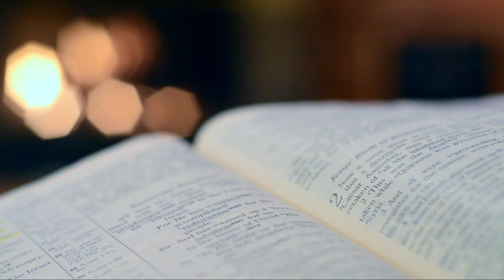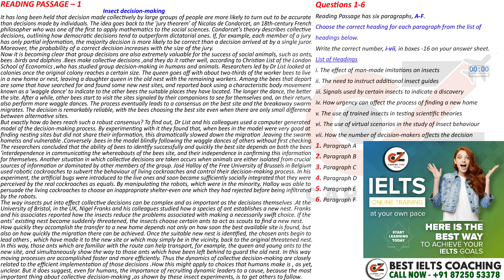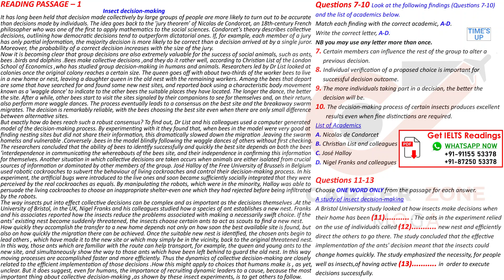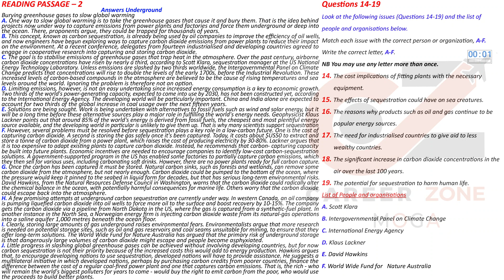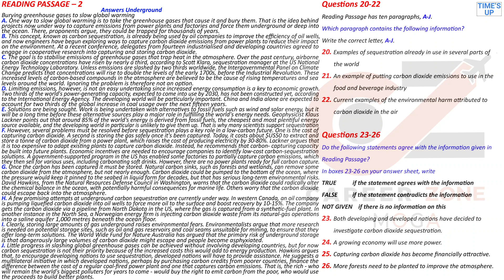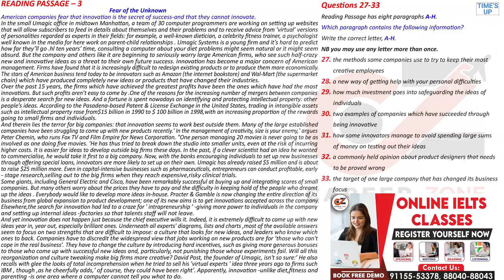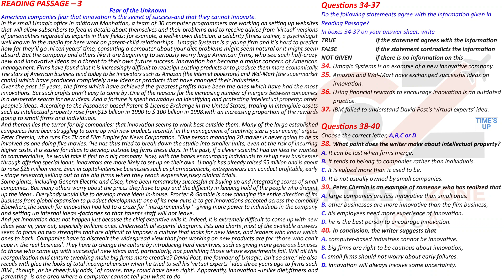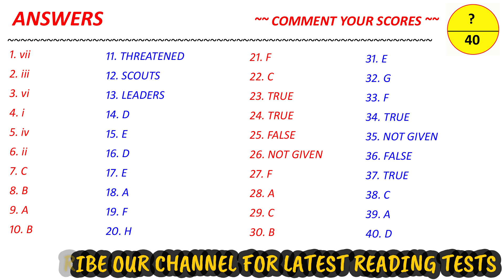IELTS READING PRACTICE TEST 2023 WITH ANSWER | 21.11.2023